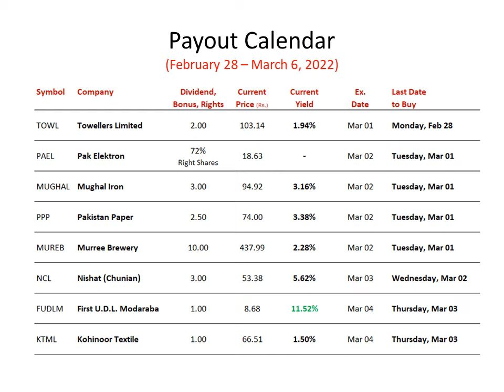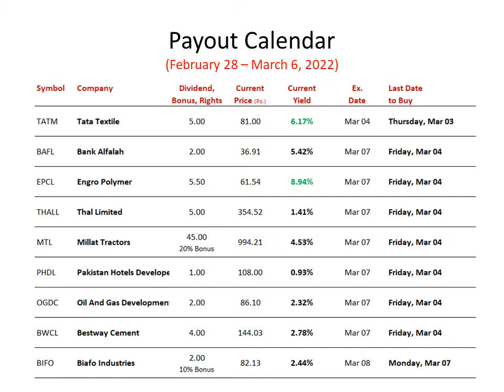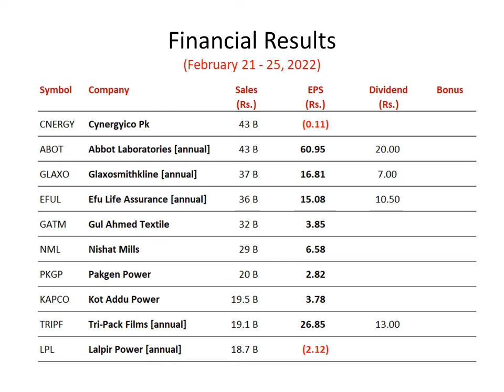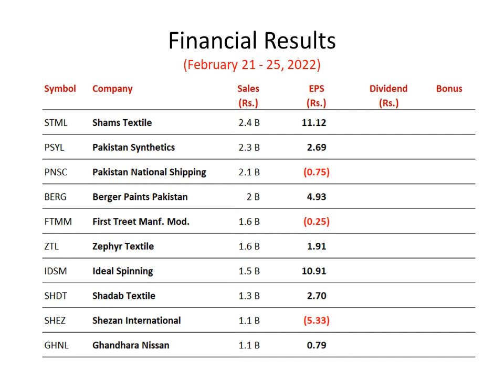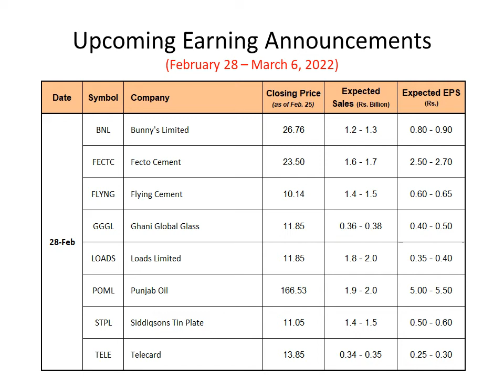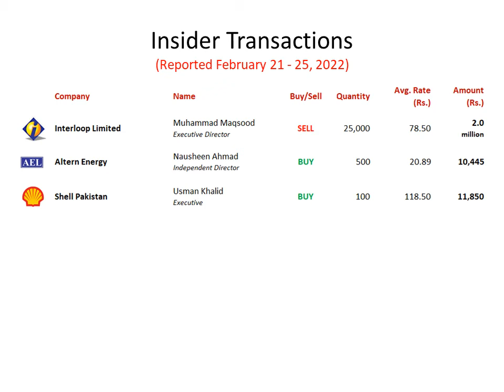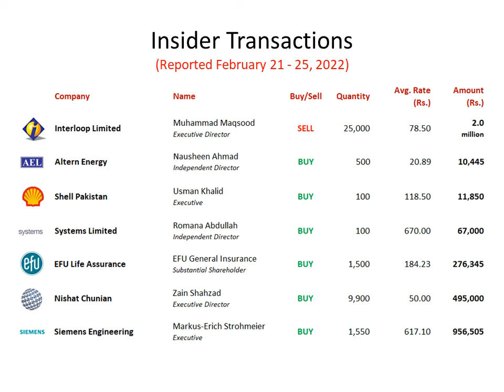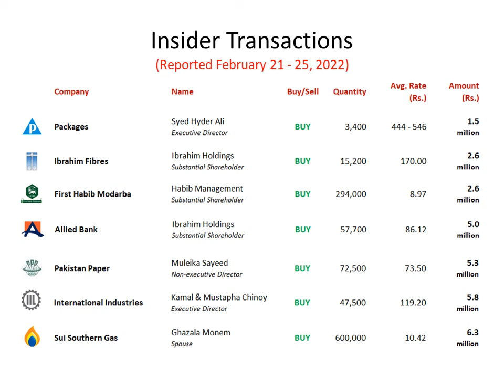PSX Alerts - February 28 - March 6, 2022 - Insider Transactions, Earnings, Board Meetings, Dividends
The video reviews upcoming earning announcements and dividend payouts for the week of February 28 - March 6, 2022, and insider transactions reported in previous week. Following companies listed in  Stock Exchange (PSX) are referenced in this brief:

786 Investment
Abbot Laboratories
Ados Pakistan
Agha Steel
Al- Shaheer Corporation
Al-Khair Gadoon
Allied Bank
Allied Rental Modarba
Altern Energy
AN Textile
Arpak International Investments
Artistic Denim
Aruj Industries
Ashfaq Textile
Asim Textile
Atlas Battery
Atlas Insurance
At-Tahur Limited
Awwal Mod.
B.F.Modaraba
Bank Alfalah
Bank Of Khyber
Bankislami Pakistan
Bata Pakistan
Beco Steel
Berger Paints Pakistan
Bestway Cement
Bhanero Textile
Biafo Industries
BIPL Securities
Blessed Textiles
Bolan Castings
Bunny's Limited
Burshane
Century Insurance
Chashma Sugar
Citi Pharma
Colony Textile
Cordoba Logistics & Ventures
Crescent Cotton
Crescent Textile
Cynergyico Pk
D.S. Industries
Dadex Eternit
Data Agro
Dawood Equities
Dawood Hercules
Dawood Lawrancepur
Dewan Farooque Spinning
Dynea Pakistan
Efu General Insurance
EFU Life Assurance
Elahi Cotton
Ellcot Spinning
Emco Industries
Engro Polymer
Escorts Investment Bank
Faisal Spinning
Fauji Cement
Faysal Bank
Fazal Cloth
Fecto Cement
Feroze 1888 Mills
First Al-Noor Modarba
First Capital Securities
First Elite Capital Mod.
First Fidelity Leasing Mod.
First Habib Modarba
First Imrooz Mod.
First National Equities
First Pakistan Mod.
First Paramount Mod.
First Prudential Mod.
First Treet Manufacturing Mod.
First Tri-Star Mod.
First U.D.L. Modaraba
Flying Cement
Frontier Ceramics
G3 Technologies
Gammon Pakistan
Gatron (Industries)
Ghandhara Industries
Ghandhara Nissan
Ghandhara Tyre And Rubber
Ghani Global Glass
Ghani Global Holdings
Gharibwal Cement
Ghazi Fabrics
Gillette Pakistan
Glaxosmithkline
Goc (Pak).
Good Luck Industries
Grays Leasing
Gul Ahmed Textile
Habib Bank
Habib Metro Mod.
Habib Metropolitan Bank
Hafiz Limited
Hala Enterprises
Hallmark
Hi-Tech Lubricants
Ibrahim Fibres
Ideal Spinning
Idrees Textile
Image Pakistan
Indus Motor
Interloop Limited
International Industries
International Knitwear
Invest Capital Investment Bank
Ittefaq Iron Industries
J.A.Textile
J.K.Spinning
Janana De Malucho Textile
Javedan Corporation
JS Bank
Js Investments
Jubilee Life Insurance
Karam Ceramics
KASB Mod.
K-Electric
Khurshid Spinning
Khyber Tobacco
Kohat Textile
Kohinoor Energy
Kohinoor Industries
Kohinoor Power
Kohinoor Spinning
Kohinoor Textile
Kohinoor Mills
Kot Addu Power
Lalpir Power
Leiner Pak Gelatine
Loads Limited
MACPAC Films
Macter International
Maple Leaf Cement
Masood Textile
Matco Foods
Media Times
Meezan Bank
Mehmood Textile
Merit Packaging
Metropolitan Steel Corporation
Millat Tractors
Mughal Iron
Murree Brewery
Nadeem Textile
Nagina Cotton
National Foods
National Silk And Rayon
Next Capital
Nimir Industrial Chemicals
Nishat Chunian
Nishat Chunian Power
Nishat Mills
Oil And Gas Development
OLP Financial
Olympia Mills
Orient Rental Mod.
Orix Mod.
Otsuka Pakistan
Pace (Pakistan)
Packages Limited
Pak Elektron
Pak Petroleum
Pakgen Power
Pakistan Gulf Leasing
Pakistan Hotels Developers
Pakistan Int. Bulk Ter.
Pakistan Int. Container Ter.
Pakistan National Shipping Corporation
Pakistan Paper
Pakistan Services
Pakistan Stock Exchange
Pakistan Synthetics
Pakistan Tobacco
Panther Tyres
Popular Islamic Mod.
Power Cement
Premier Sugar
Premium Textile
Prosperity Weaving
Punjab Oil
Quetta Textile
Quice Food Industries
Redco Textiles
Reliance Weaving
Roshan Packages
Rupali Polyester
S.G. Allied Businesses
S.G.Power
S.S.Oil
Safe Mix Concrete
Saif Textiles
Samin Textiles
Sapphire Textile
Sardar Chemical
Saritow Spinning
Service Textile
Shadab Textile
Shadman Cotton
Shahtaj Textile
Shahzad Textile
Shams Textile
Shell Pakistan
Shezan International
Shield Corporation
Siddiqsons Tin Plate
Siemens Engineering
Sitara Peroxide
Sui Southern Gas
Suraj Cotton
Systems Limited
Tariq Glass
Tata Textile
Telecard
Thal Limited
The Searle
Towellers Limited
Towellers Limited
TPL Corp
TPL Insurance
Treet Corporation
TRG Pakistan
Tri-Pack Films
Tri-Star Mutual Fund
Tri-Star Power
Trust Mod.
Trust Securities And Brokerage
Unilever Pakistan
United Bank
United Brands
United Distribution
Unity Foods
Universal Network
Wah Nobel
Wyeth Pakistan
Yousaf Weaving
Zephyr Textile